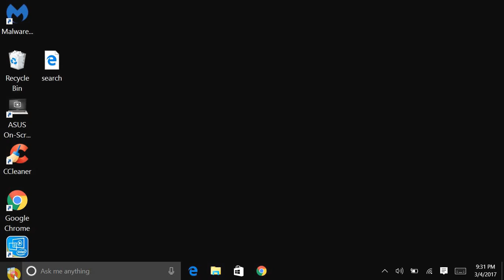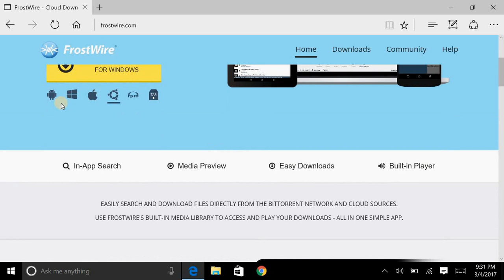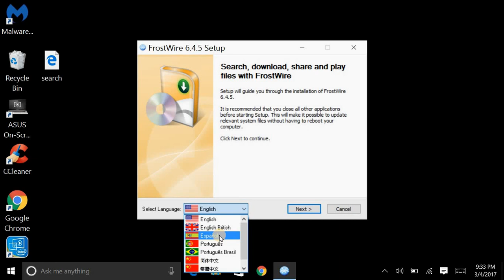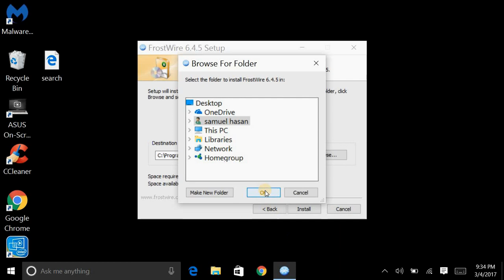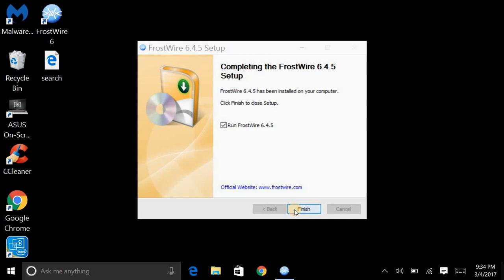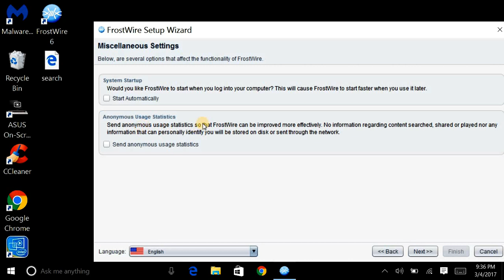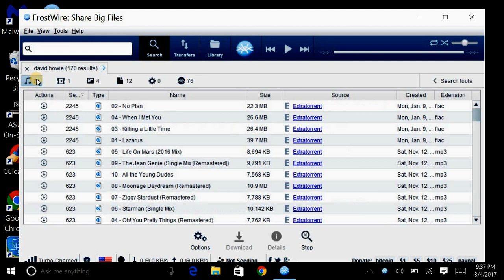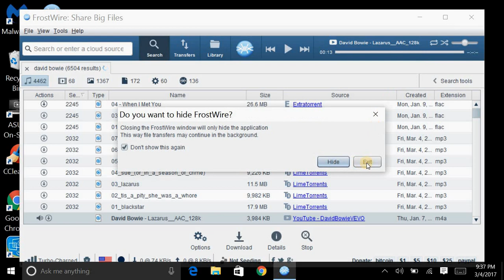Free Music Easy Way Using Frost Wire Download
Hey there, amazing friends! 😊 In this quick video I will show you how to download free music to your device using frostwire once this music is on your device you will have it forever to create your playlists and most of it is great for copyright free content if you run a youtube channel simply search for copyright free Creative Commons  And frostwire will do the rest now there's a bit of a technical understanding that I will cover inside of this video this video was made in 2017 however is the same exact steps as in 2024 hope you enjoy😉

Get started with your website today  99.9% uptime, free SSL certificate, WordPress installed, and a free domain for a year:

not completed work in progress:)
Blog Post:  helpinyou.com not completed work in progress:)

I’m so grateful to have such a supportive and positive community. Let’s continue spreading joy and creativity!

Stay awesome and keep smiling! 😊

Samuel Hasan